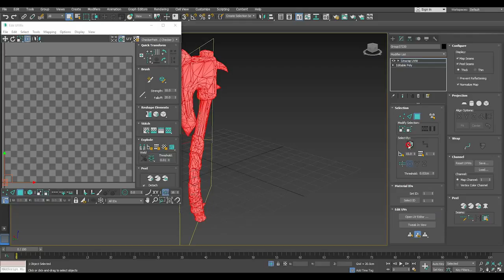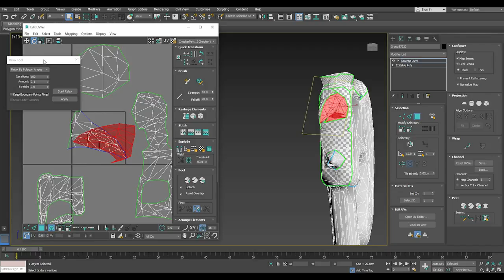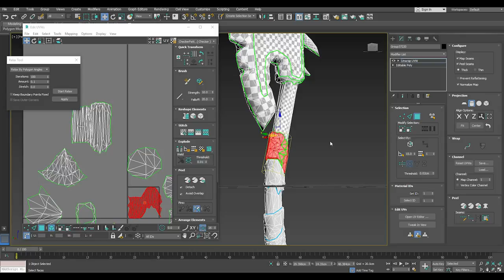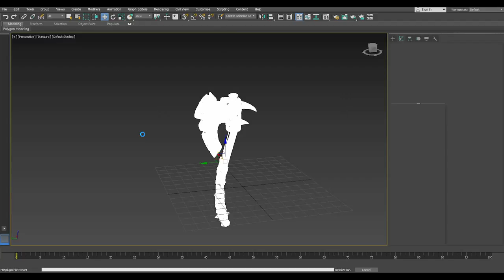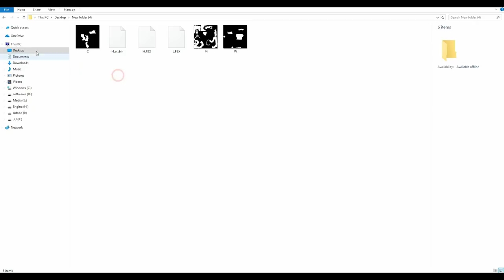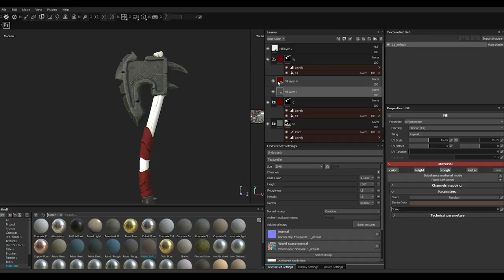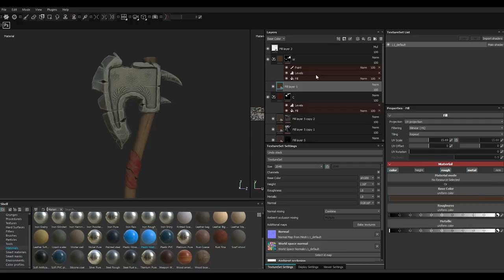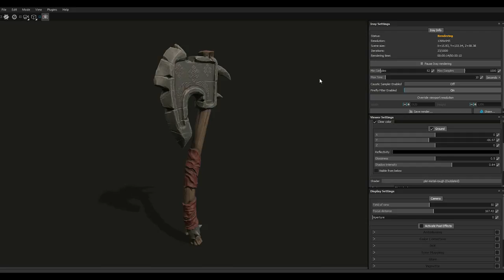Texturing an Axe 3ds max Substance painter tutorial